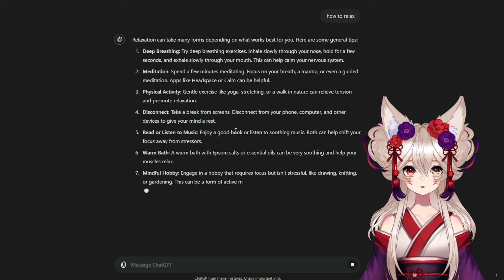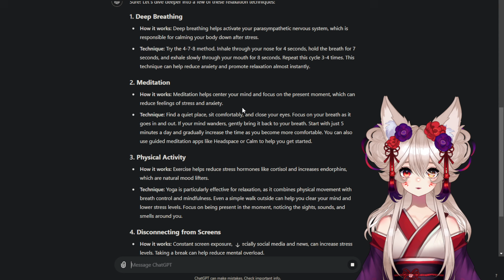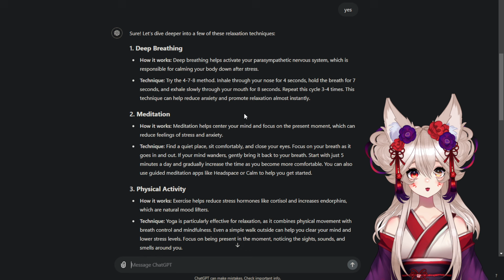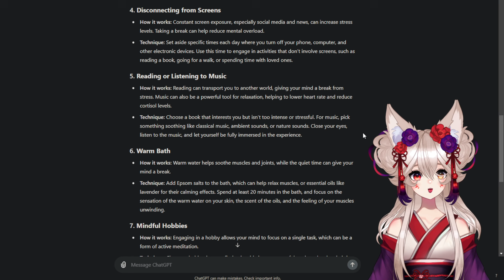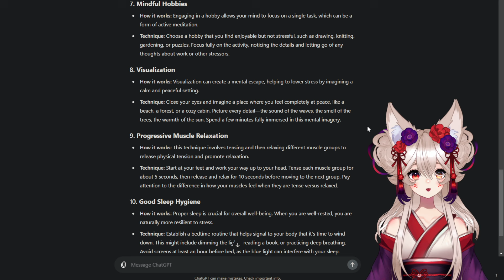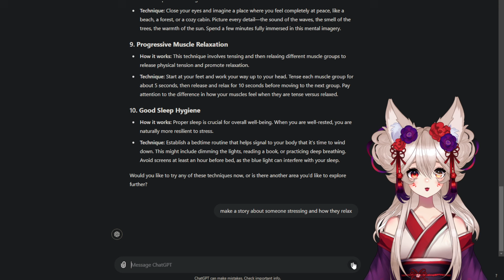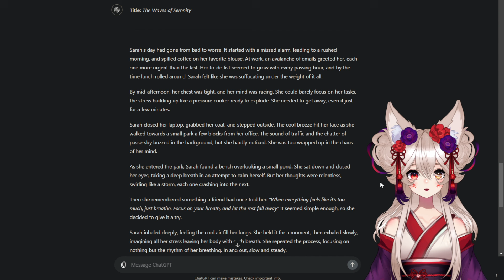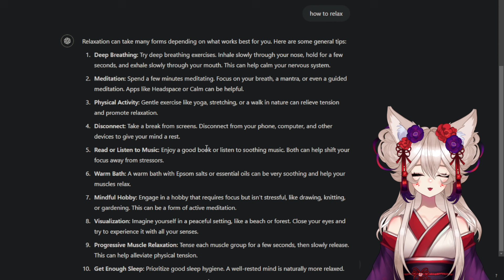Whispering ASMR 🎧 ChatGPT's Tips for Relaxation and Calm with Towel Waves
In this soothing ASMR video, we explore the art of relaxation through gentle whispers and the calming sound of towel waves in the background. Join us as we ask Chat GPT for tips on achieving tranquility and unwinding after a long day. Let the serene ambiance and soft spoken words guide you into a state of peace and comfort. Experience the ultimate relaxation journey with us.
Follow on Twitch for Live ASMR 💤